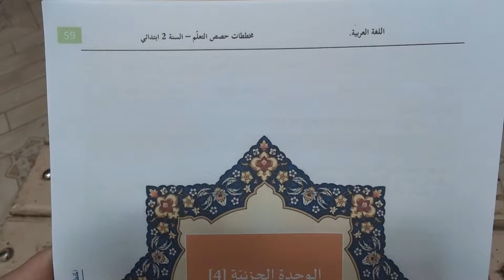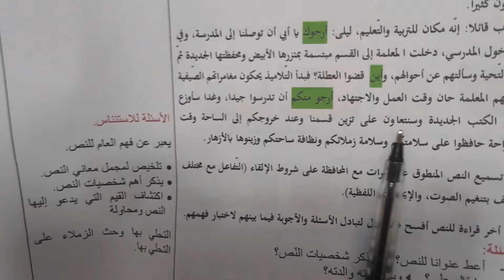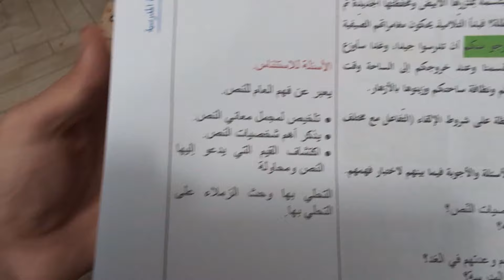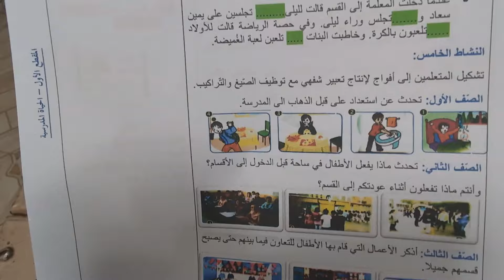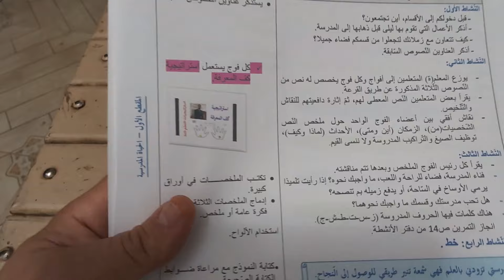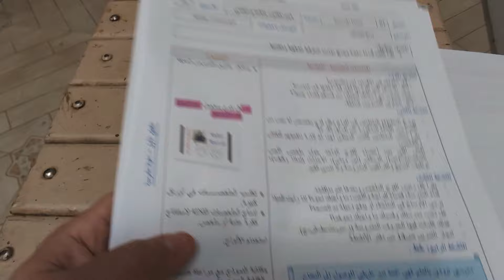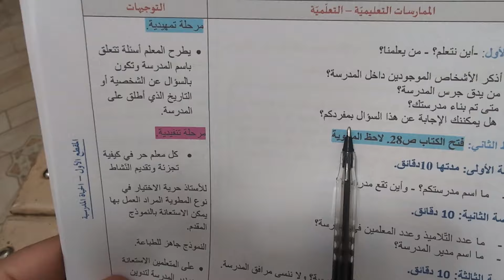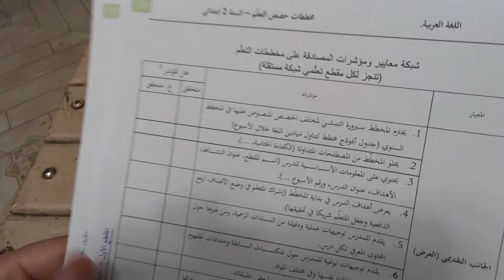المذكرات الوزارية لغة عربية لأسبوع الإدماج المقطع الأول الحياة المدرسية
أسبوع الإدماج المذكرات الوزارية المقطع الأول الحياة المدرسية
أهلا و سهلا بكم في القناة: